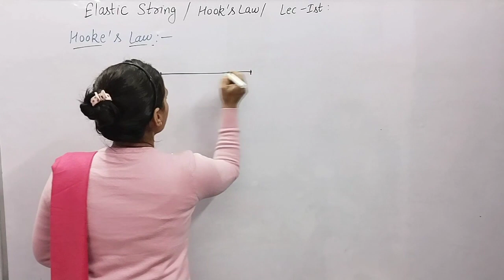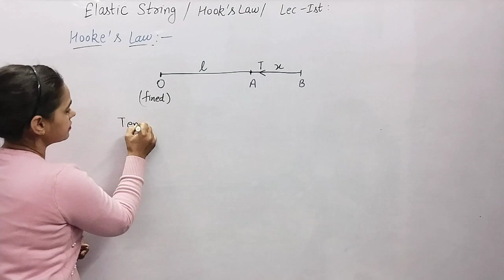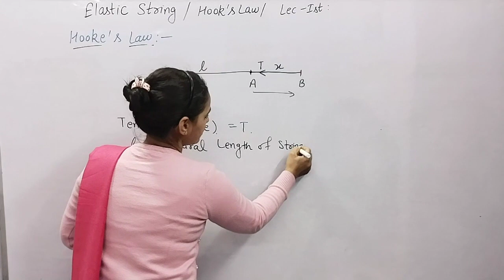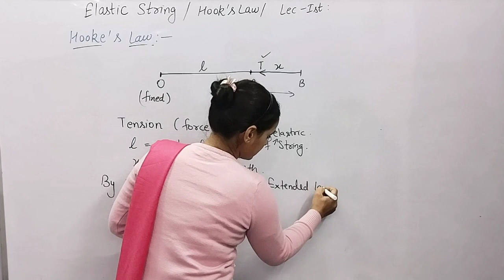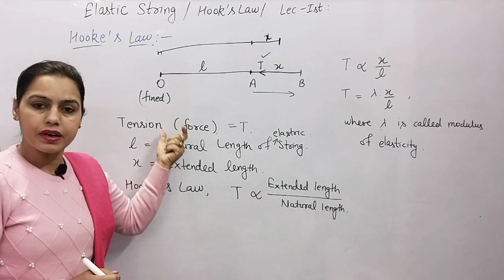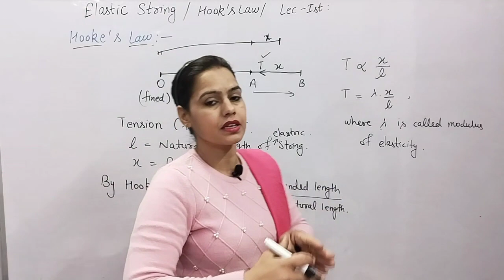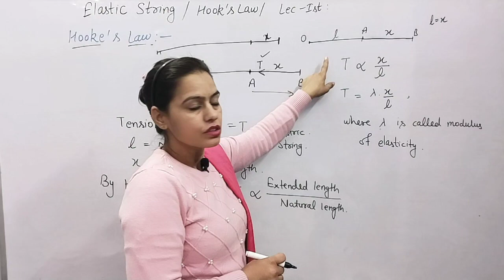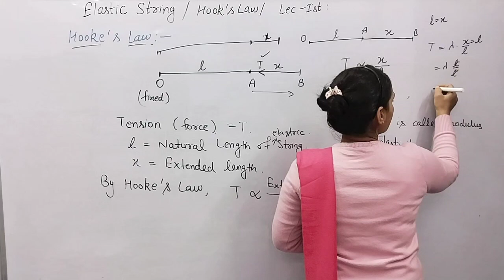HOOKE'S LAW In Hindi | Elastic String | BA/BSc Mathematics DYNAMICS | New Era Maths Classes